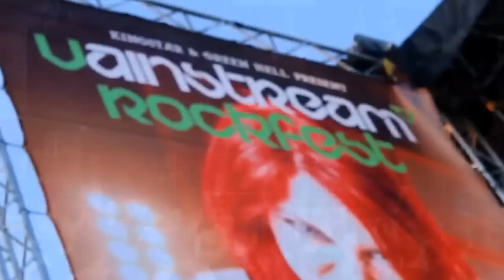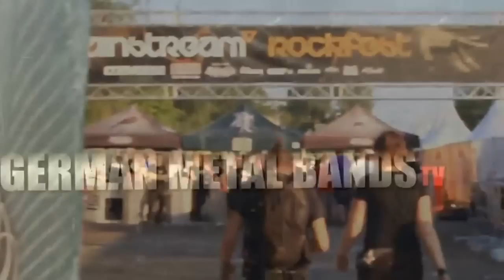German Metal Bands TV - Vainstream Rockfest - Impressionen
Vainstream Rockfest Impressionen.

Privates Fan Video des Vainstream Rockfest 2013
In zusammenarbeit mit German Metal Bands und Hornblackrock Photography.

Info:
Robert Horn

Musik im Video:
Anfangs Musik von Emil Bulls - The Saddest Man on Earth Is the Boy who Never weeps

Song Albtraum von B-Tight feat. Shizoe, Christoph v. Freydorf (Emil Bulls)  Aus dem Album Drinne
(Premium Edition) B-tight Playaz.

Videos von Robert Horn (German Metal Bands Photo)